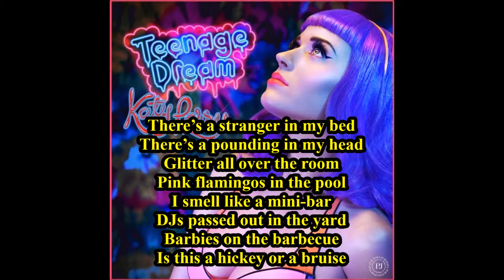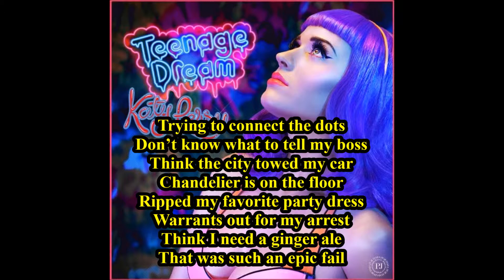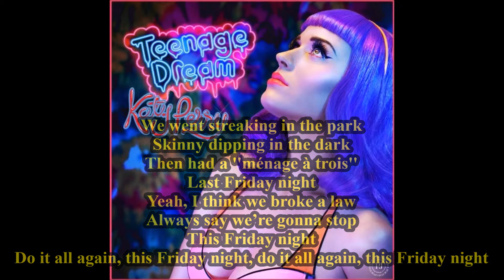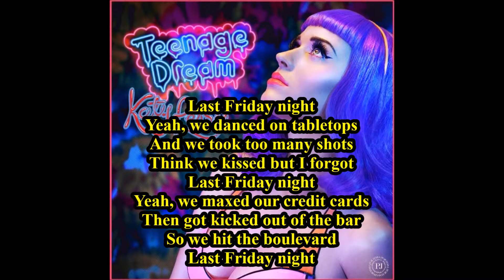Last Friday night Katy Perry + lyrics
Last Friday night : 2ème chanson de l'album '' Teenage dream '' de Katy Perry ( 2010 ), et de '' Teenage dream : The Complete Confection '' ( 2012 )